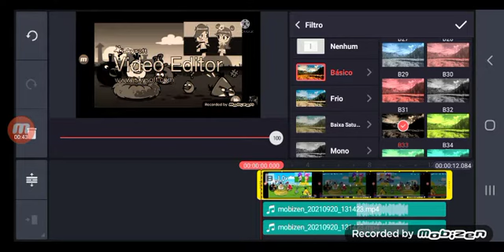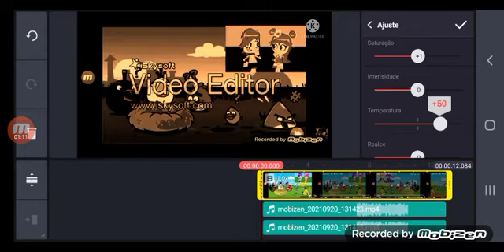how to make x is getting a temperature on kinemaster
it sounds like g major 2 in boul123major

g major 2's pitches:
-5
0
+4

boul123major pitch:
+3

the pitch is:
-2
+3
+7

NO DISLIKE
DON'T STEAL THE VIDEO
IF YOU DO I GONNA BLOCK YOU FROM MY CHANNEL AND WILL NOT HAVE ANOTHER SECOND CHANCES